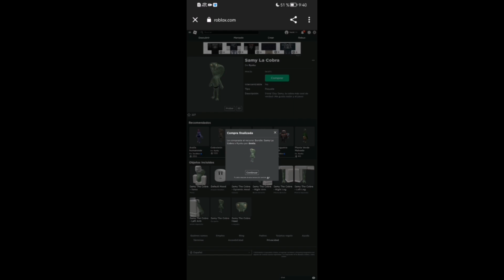Roblox items gratis. Samy la cobra nuevo paquete por tiempo limitado